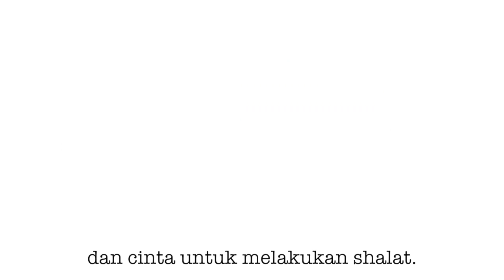What is MySalahMat? - Animation - Indonesian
To learn more or buy this product, go to our